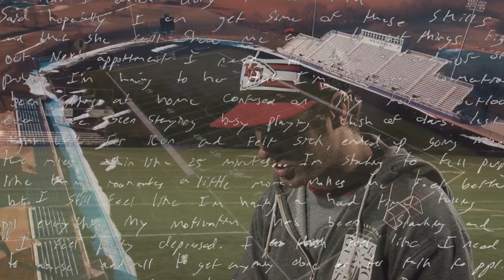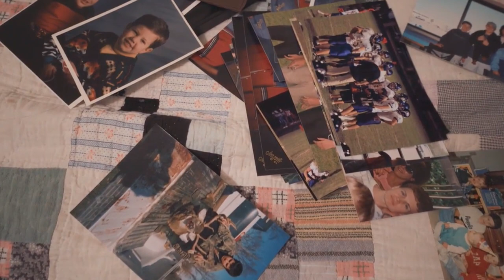CTE Hope Call to Action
Filmed by Tyler Till.